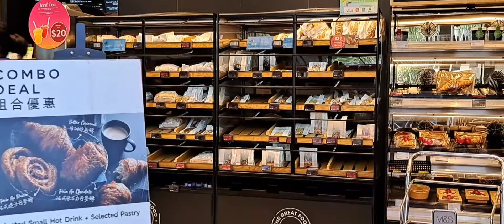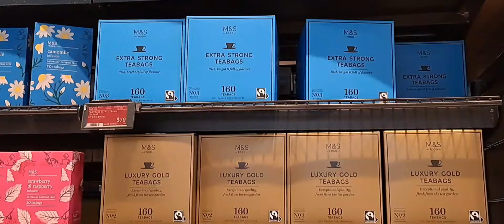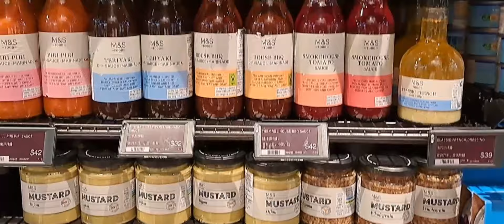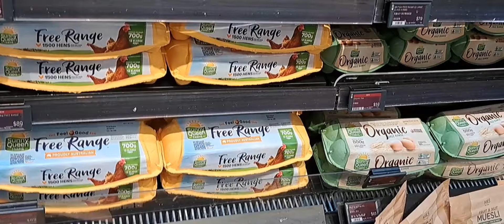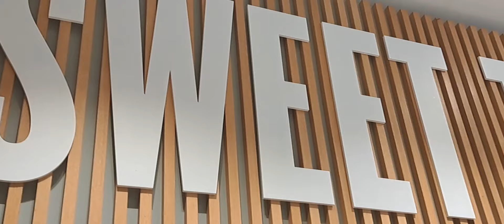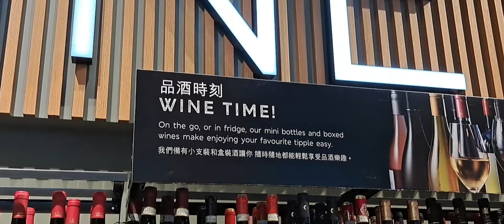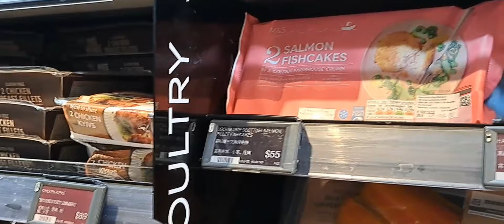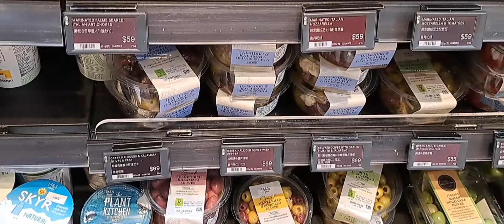MARKS & SPENCER FOOD||MS & FOOD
M&S Simply Foods are more like little grocery stores, but selling prepackaged finished food items rather than ingredients - plus fruit, wine, cheese, etc. Not a deli - they don't make things up for you and there's no place in them to sit and eat.